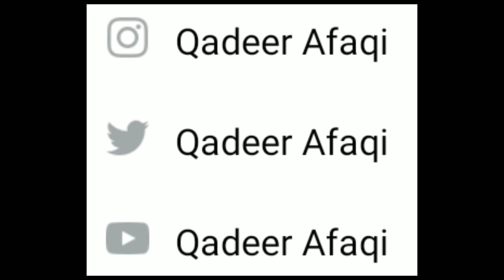All information about Special Exam 2021 || Improvement exam 2021 |How to apply in special exam | Q.A